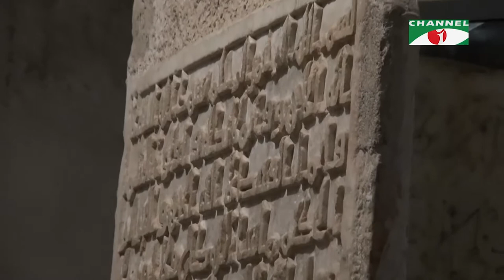Kafela ¦ কাফেলা ¦ Cordova Mosque, Spain ¦ Ramadan Special Documentary | ধর্ম ও জীবন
worldwide.